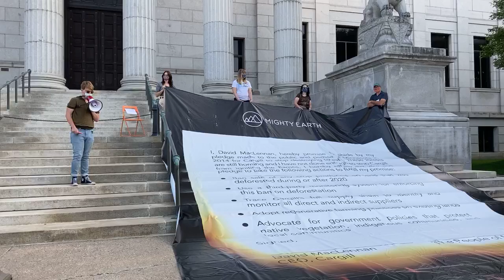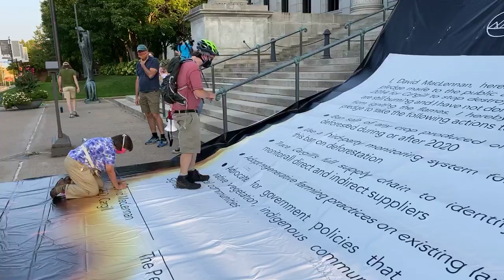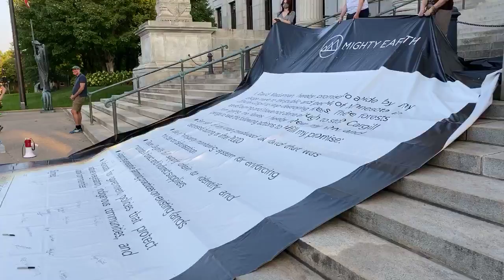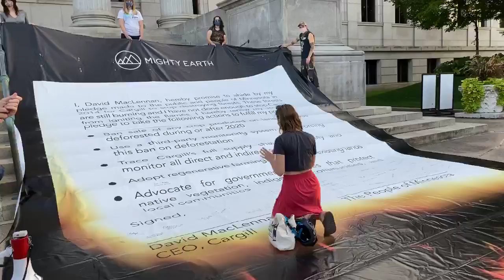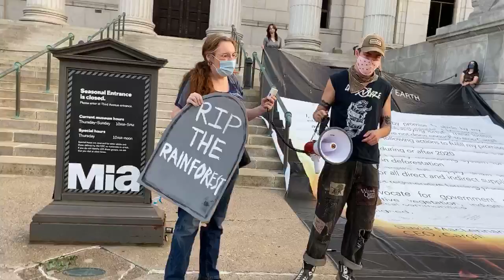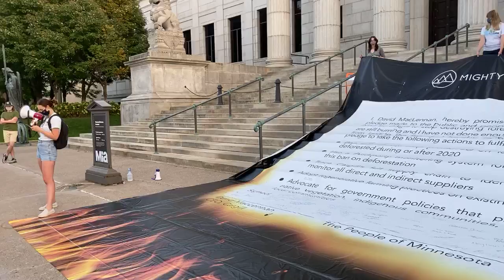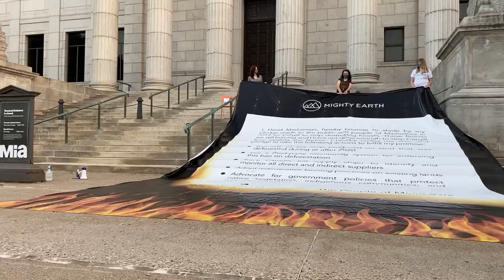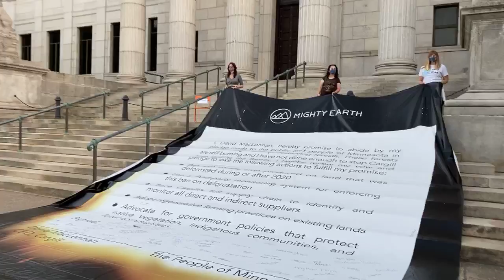Cargill, Keep Your Promise, Stop Burning Forests!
Minneapolis - September 22, 2020 - In September of 2014, Cargill pledged to stop clearing forests by this year. The deadline has arrived, and Cargill has not yet met their promise. September 22nd marks the eve of the anniversary of Cargill's commitment to go deforestation-free.